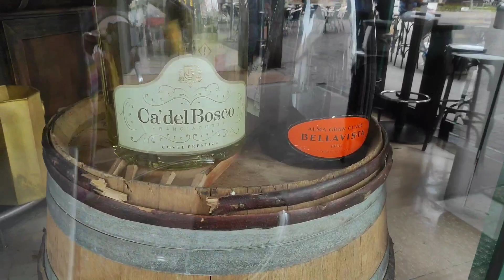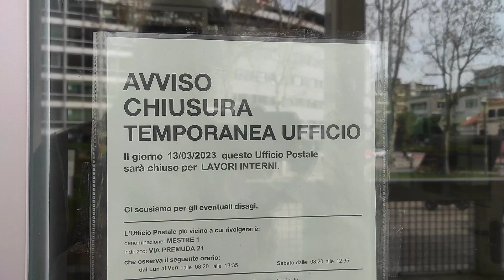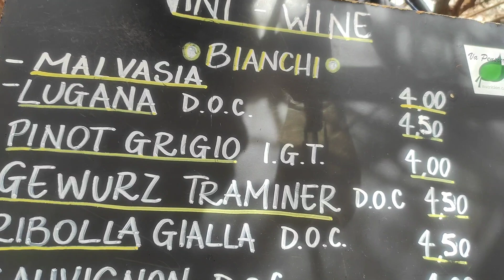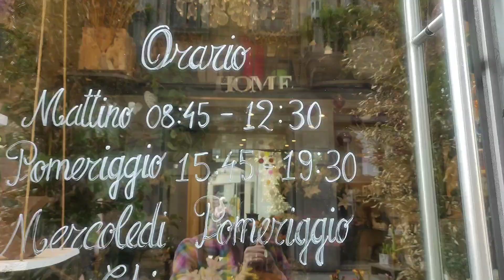❣️Жизнь итальянских пенсионеров